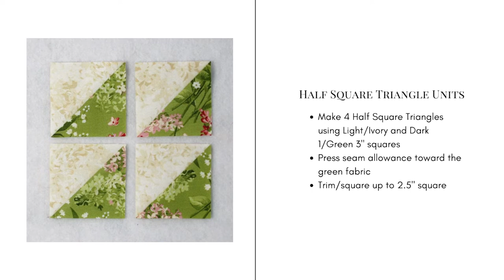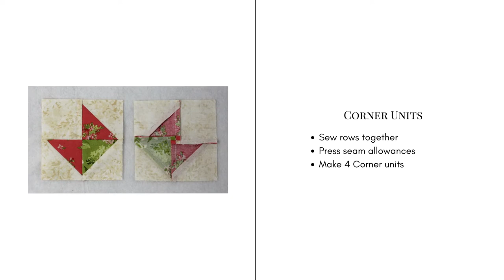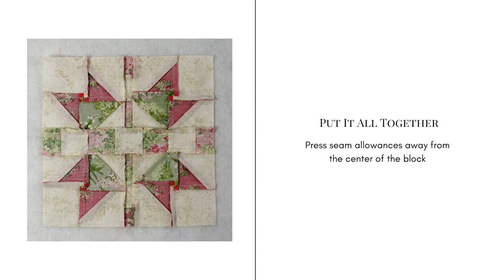Easy Continental Quilt Block Video Tutorial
Today let's give this quick and easy Continental quilt block a try! With only half square triangles, squares, and rectangles, the Continental goes together in a flash. It's a great traditional star-type block. Typically it's made with just two colors but I had to put my own spin on it.

Fabric Requirements for a 9" Finished Continental Quilt Block:
Light/Ivory: 6 - 3" squares, 4 - 2.5" squares, and 5 - 1.5" squares
Medium/Pink & Green: 4 - 1.5" x 2.5" rectangles, and 4 - 1.5" squares
Dark 1/Green: 2 - 3" squares
Dark 2/Pink: 4 - 3" squares